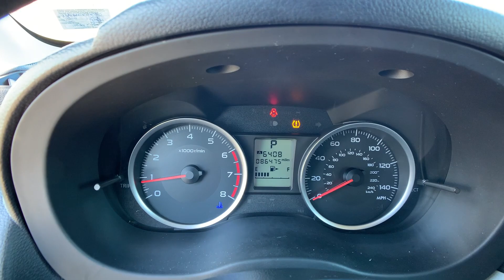The Automotive Company - 2014 Subaru Forester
(Stock # 12798)
This is a walk-around and walk-through of a 2014 Subaru Forester with:
2.5L H4 DOHC 16V VVT Engine
5-Speed Automatic
Sunroof
AWD
86,475 miles